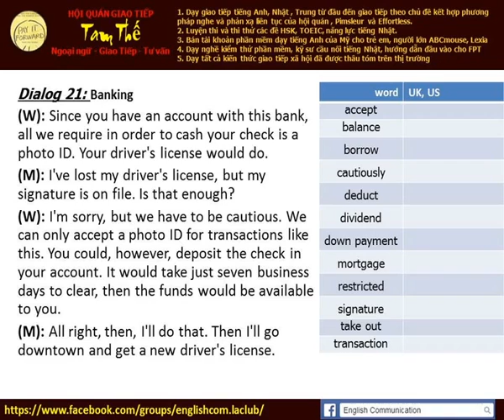Lesson 21 Banking short conversation